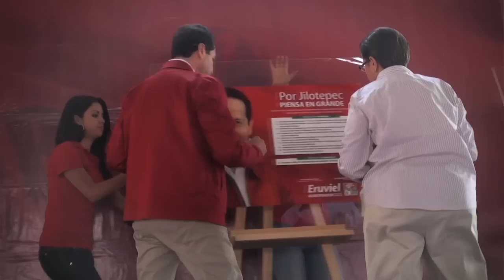Jilotepec , Ixtlahuaca y Almoloya de Juárez - Rostros de Campaña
Los rostros más emotivos durante mi visita a los municipios de: Jilotepec, Ixtlahuaca y Almoloya de Juárez.

Alegría, fe y lealtad fueron alguno de ellos.